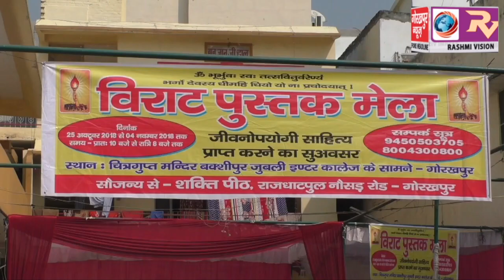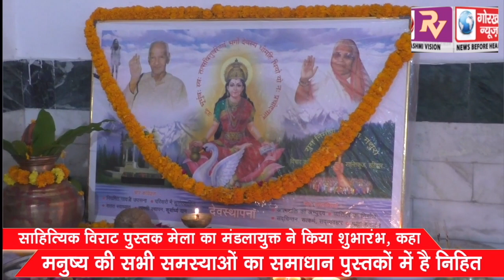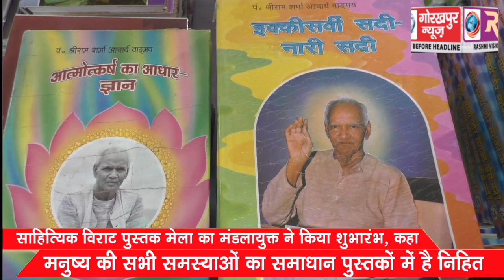साहित्यिक विराट पुस्तक मेला का मंडलायुक्त ने किया शुभारंभ, कहा मनुष्य की सभी समस्याओं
साहित्यिक विराट पुस्तक मेला का मंडलायुक्त ने किया शुभारंभ, कहा मनुष्य की सभी समस्याओं का समाधान पुस्तकों में है निहित